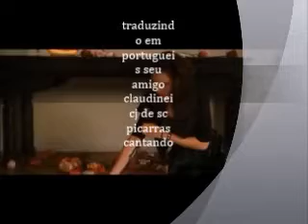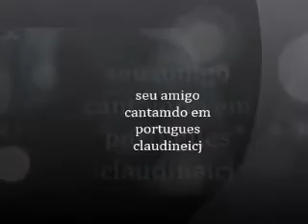CANTOR A VUNSO DEM DOM DE IMITA CANTORES